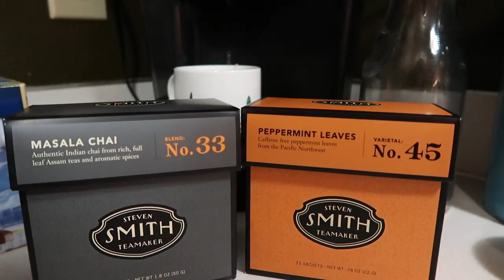Ski Day at Mt. Bachelor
Bachelor...if it is going to keep snowing, you might as well enjoy it!

✩ SNAPCHAT! - BrentHofen